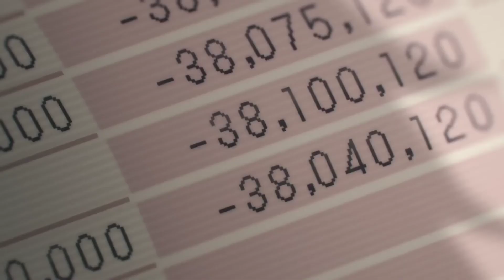A Boy Becomes A Strong Devil Hunter After Being Given Power By Chainsaw Devil •